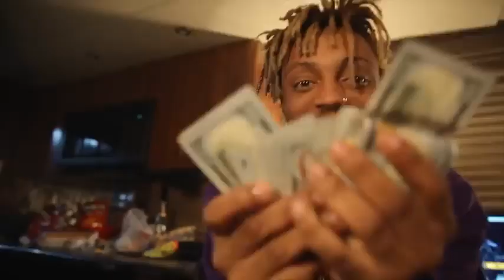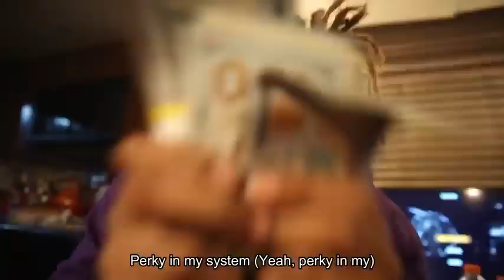Juice Wrld unreleased-ready to die (music video)